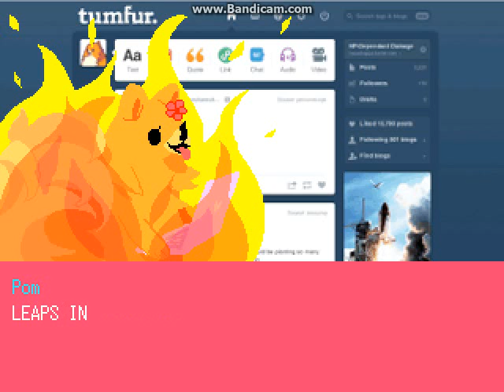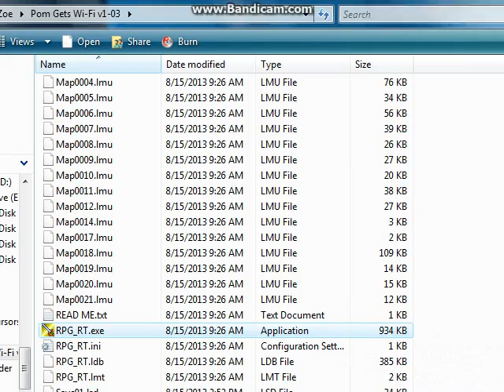Let's Play Pom Get's WiFi Part 9 - Ending?!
My playthrough of Pom Get's WiFi!
wtf is this shit
this ending sucks